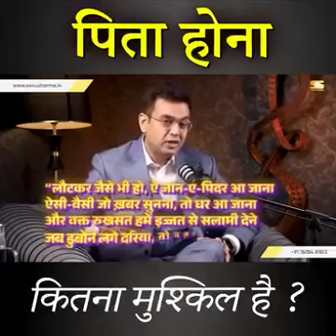Papa Hona Kitna Mushkil Video Ko Ek Bar Dekhiye Jara@TheUK07Rider